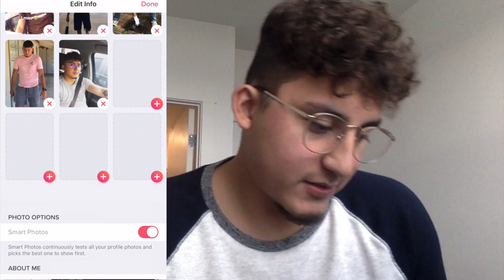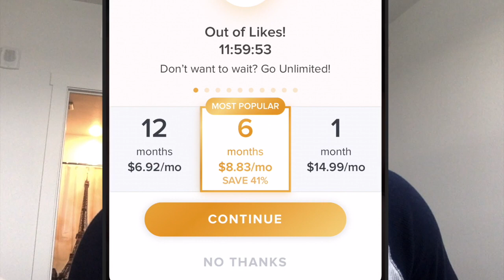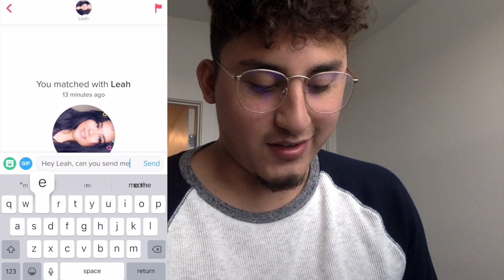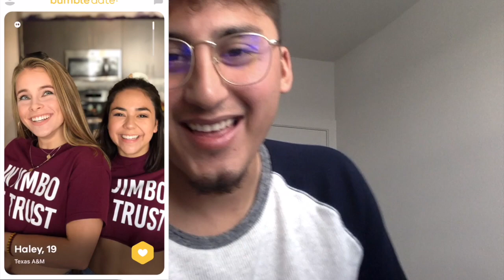Asking girls on Tinder for pictures of their feet!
This video is the first part about asking girls on Tinder for pictures of their feet. If you like the video part two should be added soon as well. This is entirely all for laughs and fun, hope you enjoy.